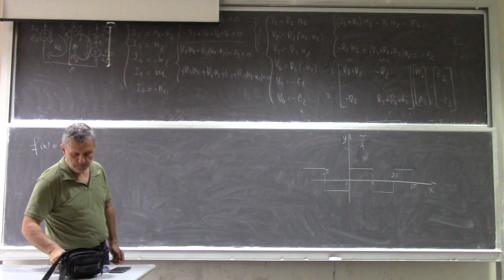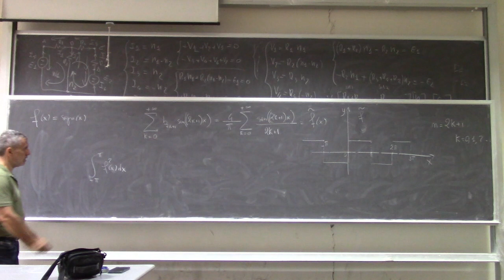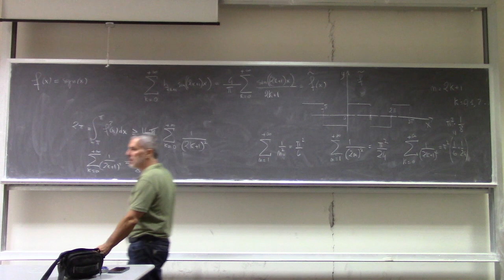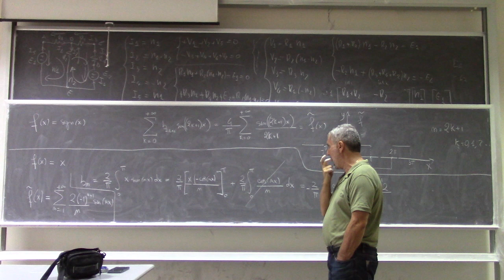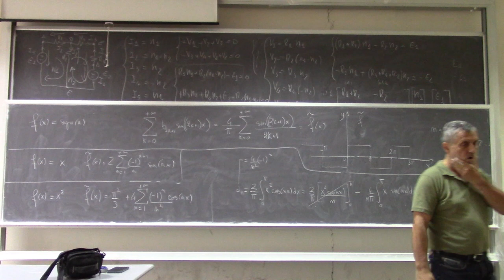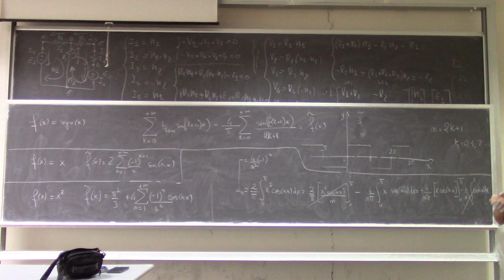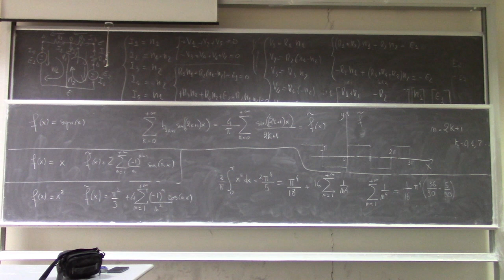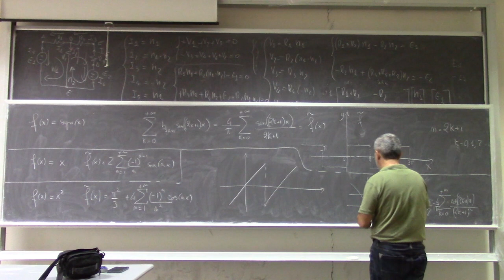Metodi matematici per ingegneria l4a